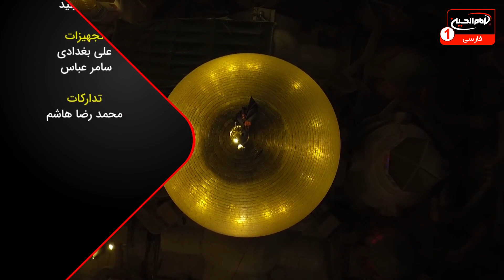علت و انگیزه غیبت امام زمان ارواحنافداه| سرزمین عشق (2890) | شیخ احمدی کاشانی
قسمت هفتم | با اجرای مصطفی بزرگان نیا| استودیو برج شبکه امام حسین علیه السلام | شهر مقدس کربلا |  ذی القعده 1444